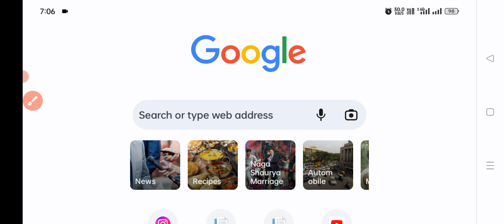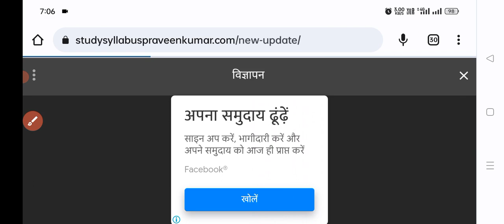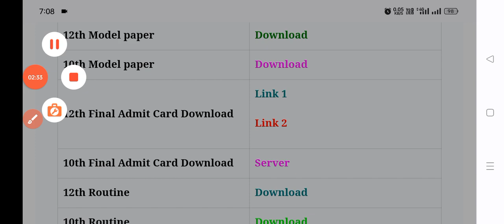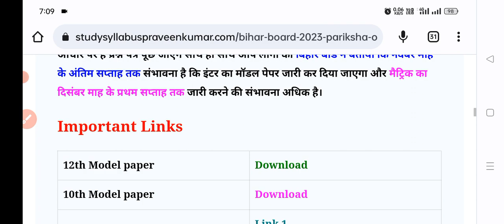Bihar board exam mein kitna objective puchega|kitna objective puchega board exam 2023 me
Objective Kitana rahega ४ ऑब्जेक्टिव कितना आयेगा
Bihar board objective pattern 2023 class 12th
बिहार बोर्ड 2023 परीक्षा में कितना ऑब्जेक्टिव  बिहार बोर्ड क्लास ट्वेल्थ में 2023 परीक्षा में कितना ऑब्जेक्टिव रहेगा
बिहार बोर्ड में 2023 परीक्षा में कितना प्रतिशत
ऑब्जेक्टिव पूछा जाएगा
बिहार बोर्ड क्लास ट्वेल्थ एग्जाम पैटर्न 2023 w class 12th exam pattern Bihar board 2023
बिहार बोर्ड 2023 परीक्षा में कितना ऑब्जेक्टिव पूछेगा
2023 mein Kitna objective puchega
Kitna objective puchega board exam 2023 mein
 12th mein objective Kitna aaega 2023

matric mein objective kitna hai

bihar board 2023 me kitna objective hai
2023 me kitna objective rhega 12th
2023 mein kitna objective rhega
2023 में कितना ऑब्जेक्टिव रहेगा
bihar board 2023 me kitna objective hoga
bihar board 2023 mein kitna objective rhega
bihar board 2023 mein kitna objective puchega
bihar board 2023 me kitna objective hai tejhaswi yadav
बिहार बोर्ड 2023 में कितने ऑब्जेक्टिव पूछे जाएंगे
बिहार बोर्ड 2023 में कितना ऑब्जेक्टिव रहेगा
बिहार बोर्ड 2023 में कितना ऑब्जेक्टिव आएगा